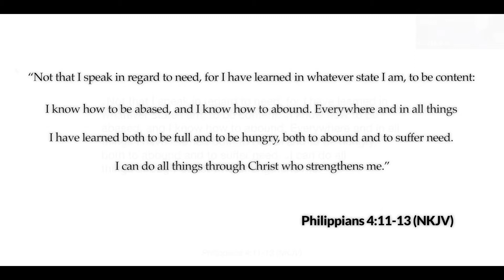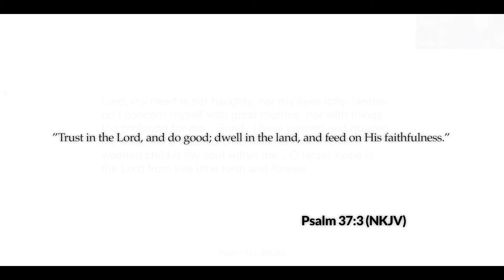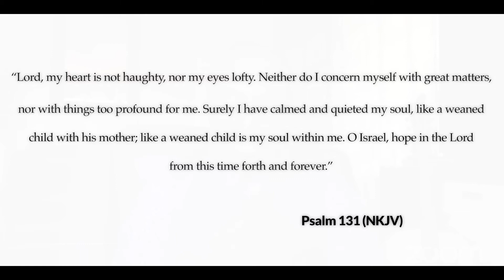The Father's House - Spiritual Maturity and Contentment - Live Zoom Sunday Morning Sermon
Thank you for joining us for worship and fellowship, as Pastor Eric teaches us what God's Word says about spiritual maturity. May You be blessed and strengthened in your walk with the Lord.

Blessings from The Father’s House